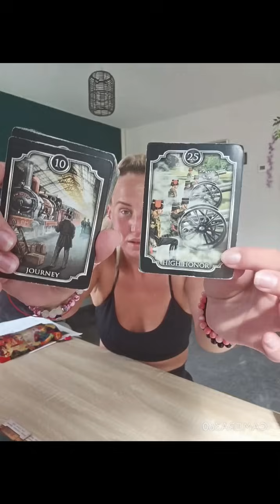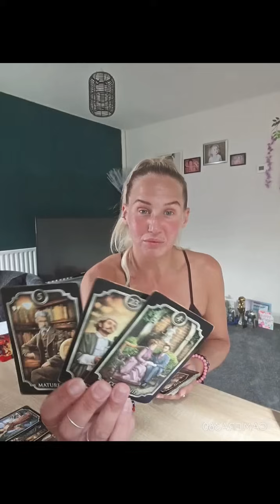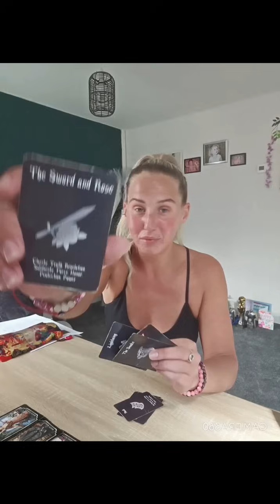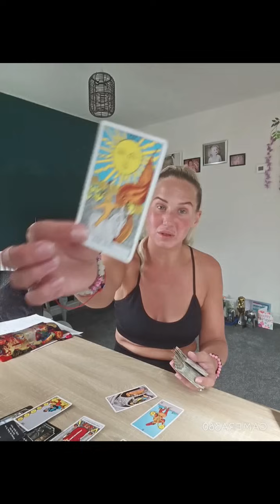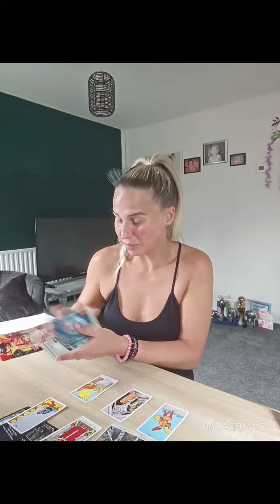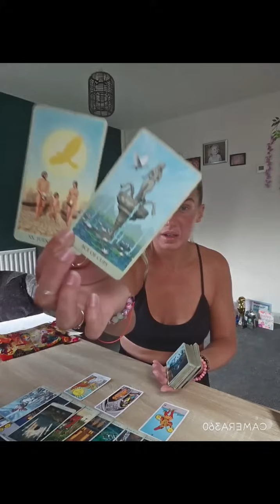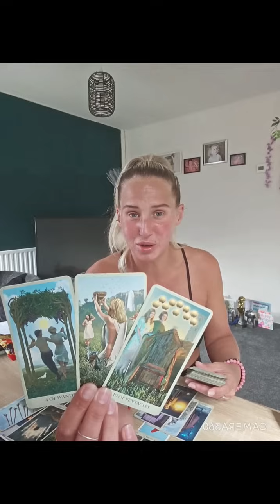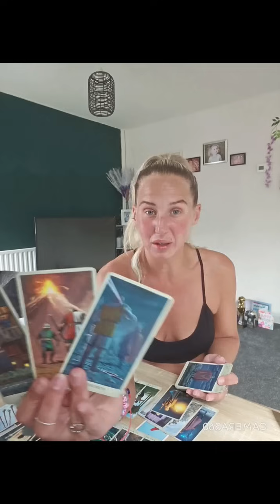♉️♉️ TAURUS!! YOUR TWIN FLAME IS WATCHING YOU 👀 LOVE CALL 📞 👀🔮💜